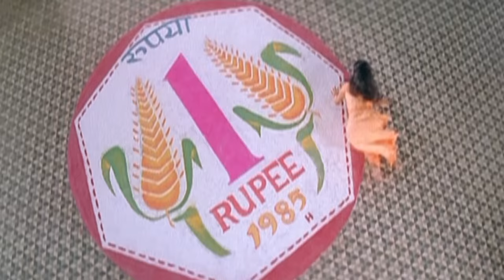Pallangkuzhien | Aanandam | Tamil Video Song |S A Rajkumar | Unnikrishnan | Harini | Sneha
Pallangkuzhien  is a super hit song from the tamil film Aanandham sung by Unikrishnan & Harini. Music By S A Rajkumar, Star Cast Abbas- Sneha, Directed By N Lingusamy.